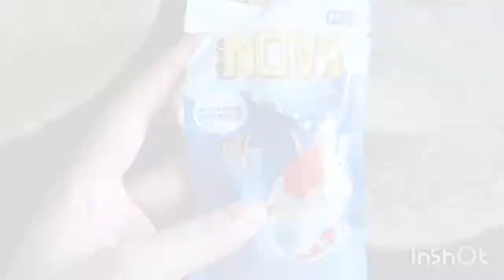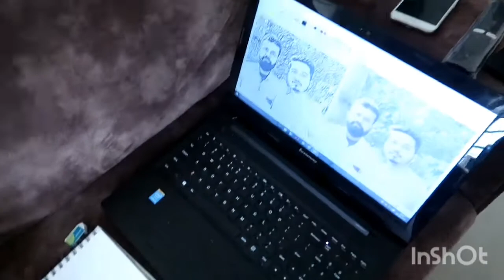আমাৰ New Family Member Finally 😍 | Assamese Couple Vlogs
Camera 🎥 :- Canon G7X mark ll

Vlog Tripod :- Manfrotto PIXI EVO 2-Section

73